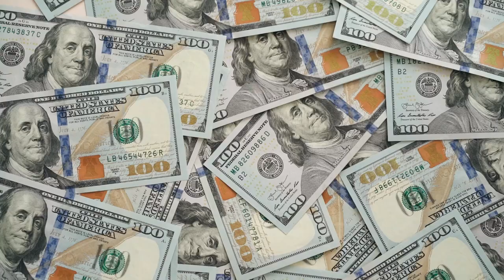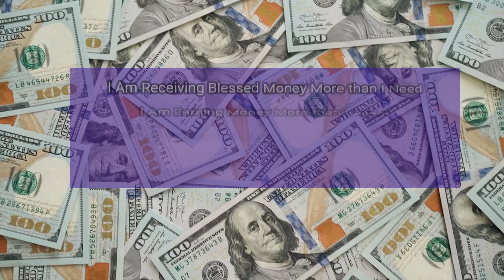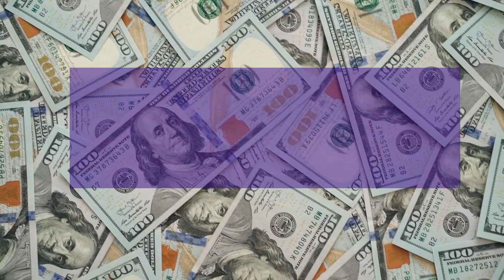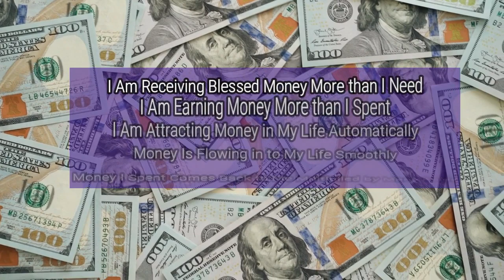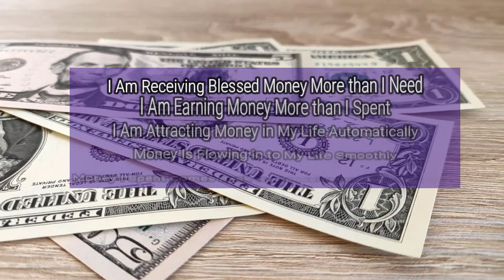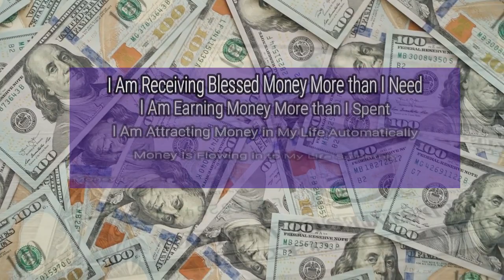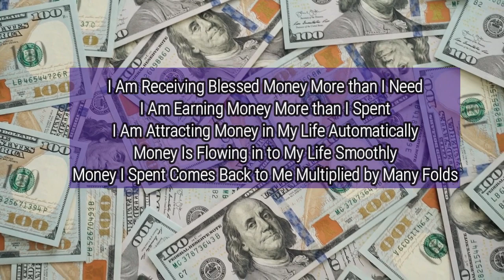Powerful Affirmations For Money And Success | Attract Money Affirmations | Attract Money Fast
Topic Covered in this video:
affirmations for money and success
affirmations for money in english
affirmations for money wealth and prosperity
affirmations for money and success in English
affirmations for money while sleeping
affirmations for money and love
affirmations for money music
affirmations for money attraction
attract money affirmations
attract money subliminal
attract money while sleeping
attract money meditatio
attract money frequency
attract money now
attract money music
attract money mantra
attract money affirmations in english
attract money instantly
attract money law of attraction
attract money subliminal powerful
attract money fast
reckhha malhotra
rekha malhotra
rekha malhotra healer

About Reckhha Malhotra
Reckhha Malhotra is an Energy Healer, Life Coach,Numerologist,Therapist, Angel & Tarot Card Reader,
Author, Empath and Founder of trust "Heal Holistic". Since childhood, she has been uplifting
people with an optimistic attitude, with time she realised the purpose of her life and started
cleansing herself of any past debris through self hearings, yoga, long hours of meditation and much more.
She has been impacting the lives of many individuals for twelve years and transformed many lives.
She religiously heals Mother Earth and all the beings as she feels that one enjoys the true happiness from within
when the vibrations of happiness are in the whole environment.